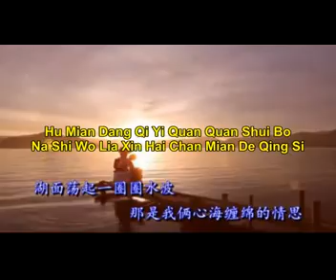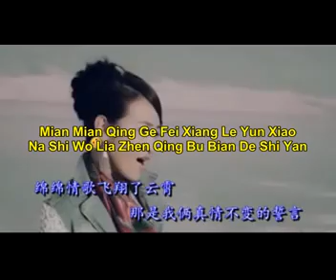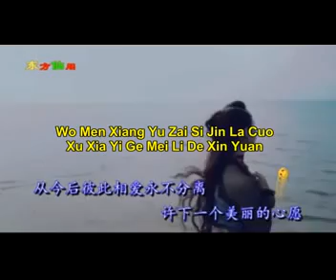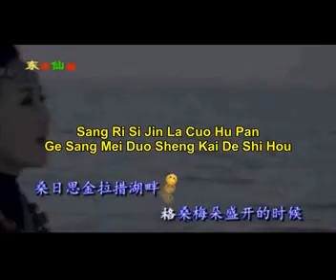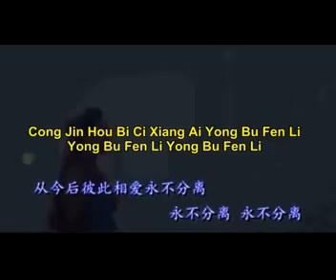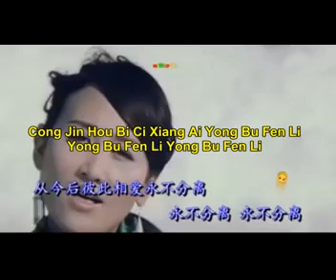AI ZAI SI JIN LA CUO ( 爱在思金拉错 ) PINYIN LYRICS